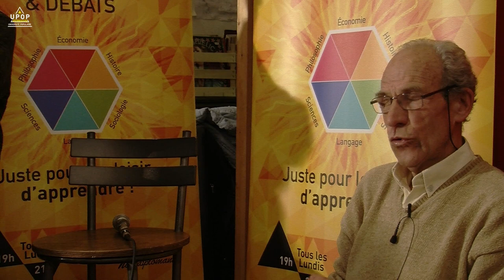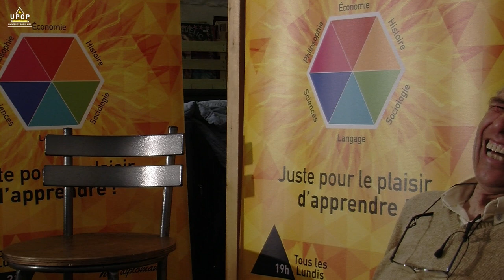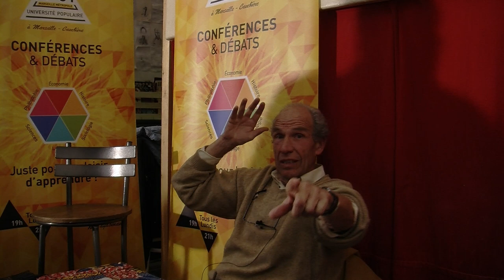Bernard Tabuteau - Analyse critique des politiques européennes 4/4